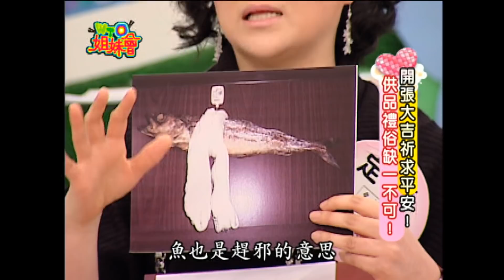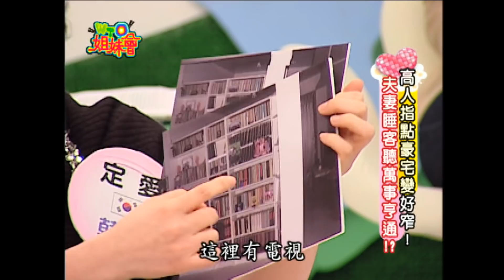各國怪迷信 新住民親身經歷險出人命!? superstition 2010-04-19【WTO姐妹會】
主題：寧信其有！不信其無 絕對不要說我太迷信
白俄羅斯人常說：迷信的人會比較窮！真的是這樣嗎？每個國家都有自己不可碰觸的禁忌、非信不可的習俗，到底哪一個國家最迷信？
新住民：Christina、Ewa、安娜、定愛、思思、香妮、海岩、潘蜜拉
來賓：何妤玟、小馬、薇薇安